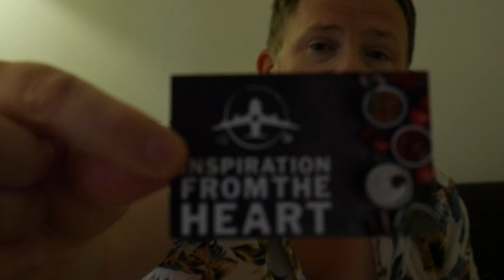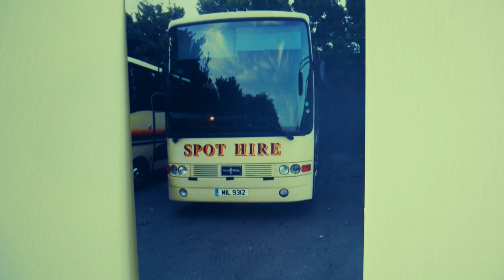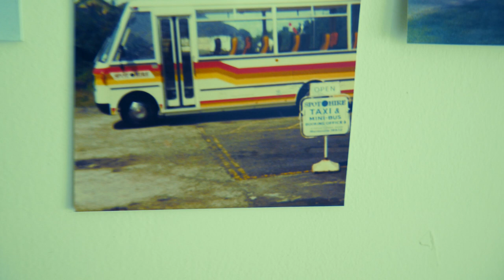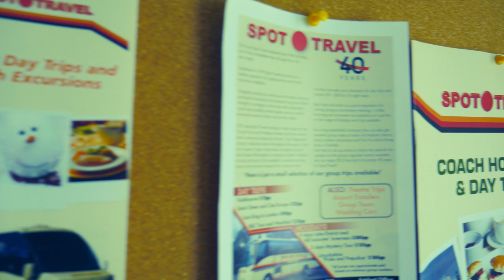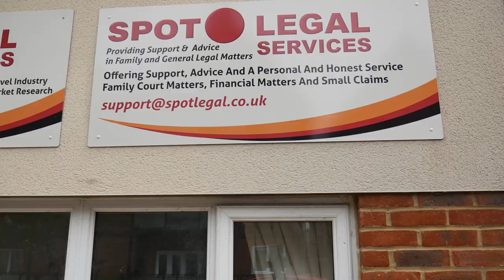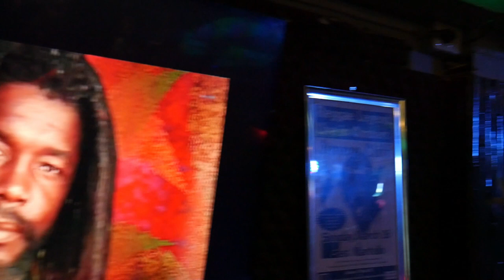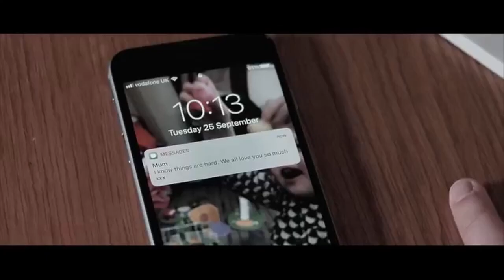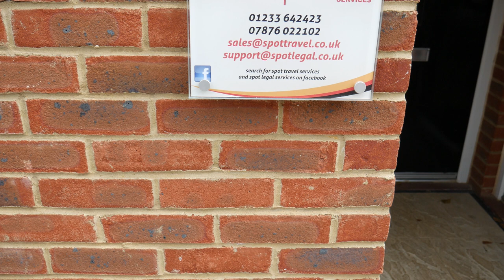FOOD TRAVEL MUSIC LOVE....Welcome to Our World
Many people have asked what we actually offer, so here is an introduction to just some of the services on offer at FoodTravelMusicLove.com. which is also the home of Spot Travel Services and Spot Legal Services

Tour planning, legal support, journalism and travel editorial, website drafting, management and consultancy packages for all areas of the tourism industry, song writing and publishing projects etc etc. we really are a box of very new and unique tricks!!

I am NOT a videographer, photographer or video editor so please don't judge the video quality
I simply have a passion for all things Food, Travel, Music and Love.

Ross Young, FoodTravelMusicLove

All Music and lyrics used are owned by and copyright Ross Young and Holland Road Studio